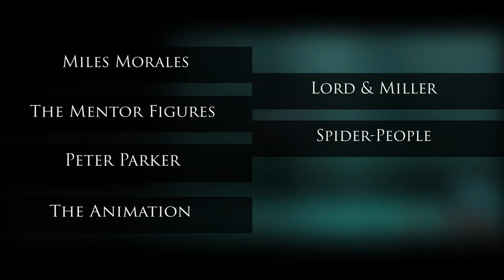Spider-Man: Into The Spider-Verse (2018) Review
The Pros and Cons of "Spider-Man: Into The Spider-Verse"